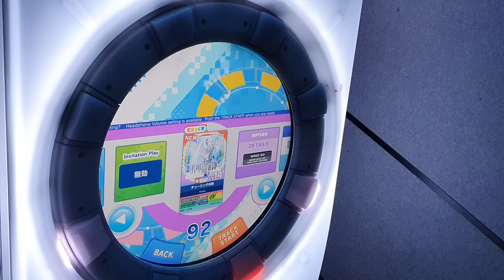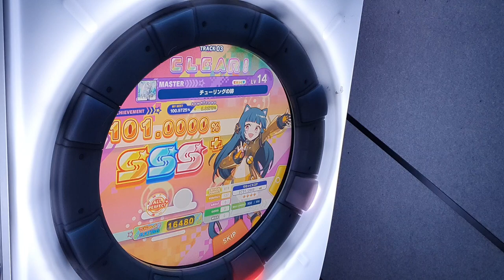[直撮りMaimai UNiVERSE+] チューリングの跡 (MASTER/14) ALL PERFECT+ *60fps*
Maimai でらっくす UNiVERSE PLUS

チューリングの跡 / Frums